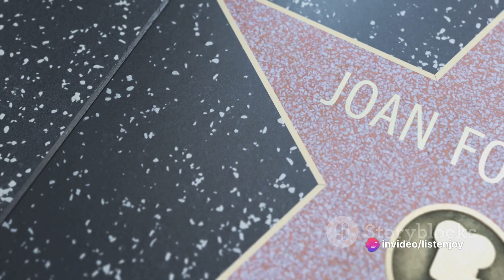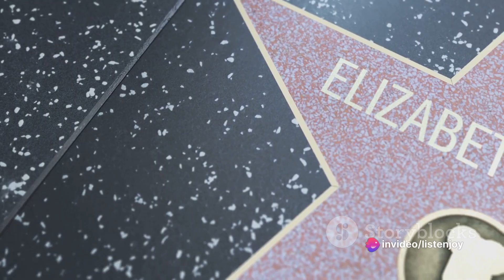When Lana Turner Came for Joan Crawford's Crown as Queen of Hollywood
Glamour girl Lana Turner and gangster Mickey Cohen were both young and hungry. Each wanted to take over the Hollywood movie studios and the crime ridden streets of Los Angeles, but Lana and Mickey had two major obstacles standing in their way. In this excerpt from Casey Sherman’s A Murder in Hollywood: The Untold Story of Tinseltown’s Most Shocking Crime, we find Turner, a rising star, breathing down the neck of reigning MGM queen Joan Crawford, who would not give up her throne without a fight. Aspiring mob boss Mickey Cohen had his own monumental challenge: competing with the charismatic killer named Benjamin "Bugsy" Siegel.
At seventeen, Lana Turner was unfamiliar with famed attorney Jerry Giesler, as her attention was focused on another lawyer, twenty-seven-year-old Greg Bautzer, who was handling business affairs at MGM.
Unlike the nebbish Giesler, the younger Bautzer was fit and tanned, and he smiled for the paparazzi with sparkling white teeth. He was handsome enough to be a leading man, but Bautzer wielded more power behind the scenes. He took Lana dancing at Ciro’s and drinking at the Trocadero. Lana had not given up the nightlife despite Louis B. Mayer’s warning. Bautzer also made love to her at the home she shared with her mother. This time, there was nothing rough or forced about the sex. Lana was a willing participant, although she didn’t know what to do.